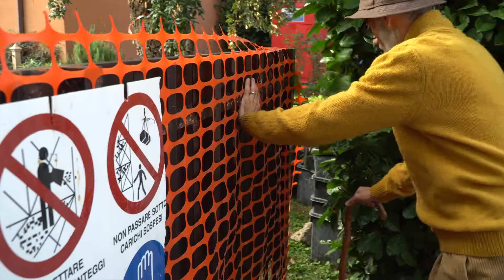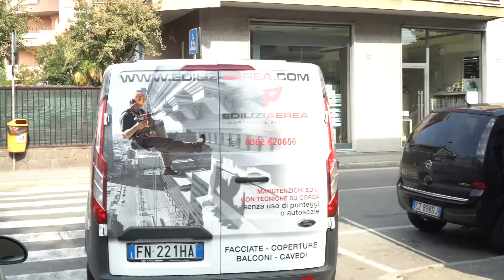A volte non si limitano solo a guardare....